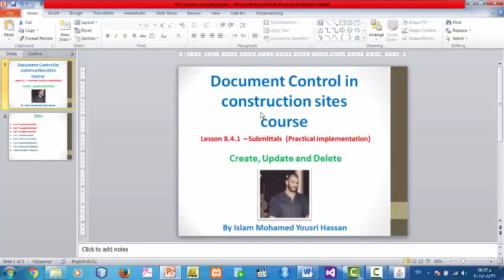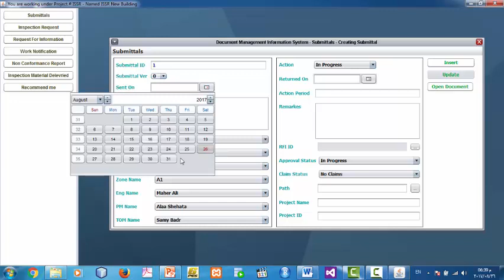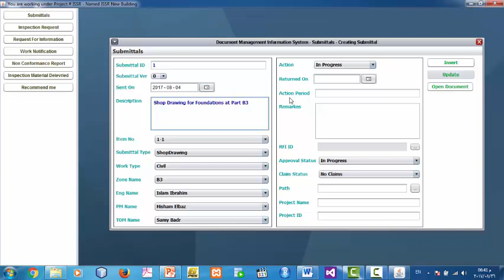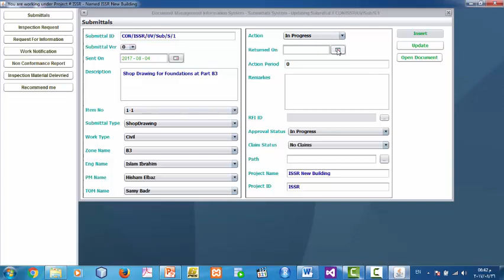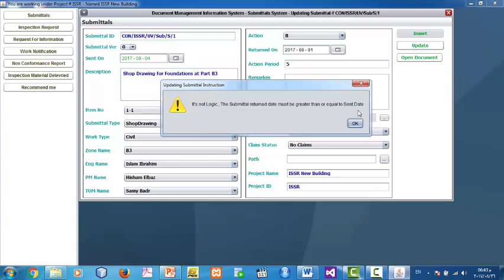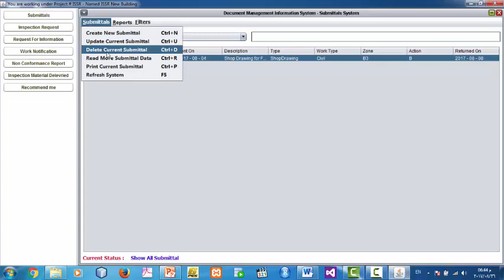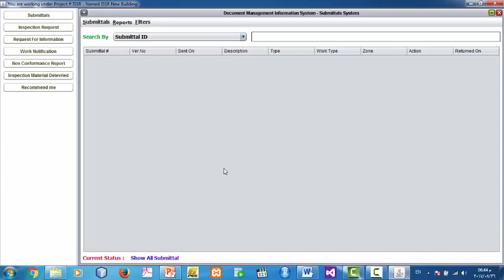Document Control in construction sites Course in Arabic - Lesson 8.4.1-Submittals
Document Control in construction sites by islam mohamed yousri